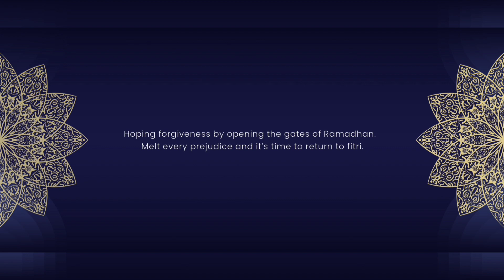Aturan, Hikmah & Prosedur ZAKAT - Kultum Bada Shubuh Mesjid AlMuhajirin KSI